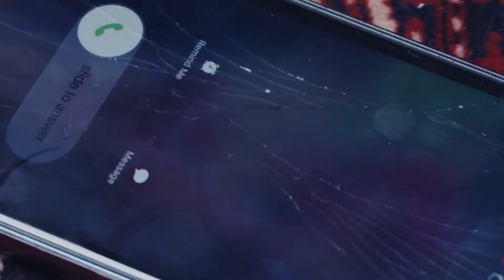Iconik - Sad Song (Official Music Video)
Credits
Maurice Cotton As Iconik
Danzel Baker As Big Brother
Bryanna Payne As Brother Ex Girlfriend
Delvon Squalls As Friend